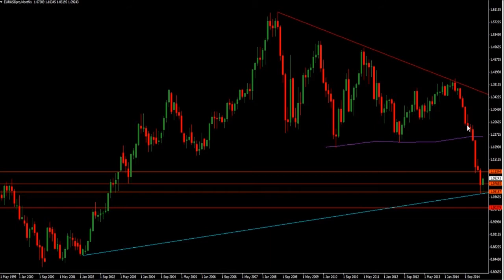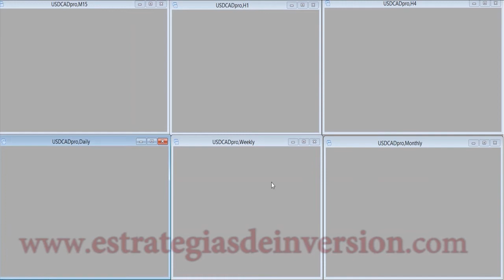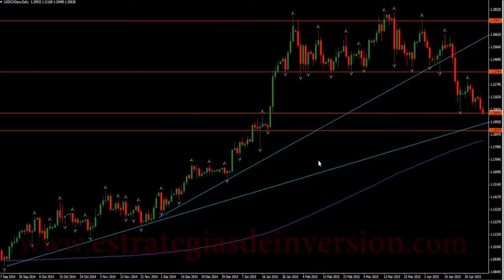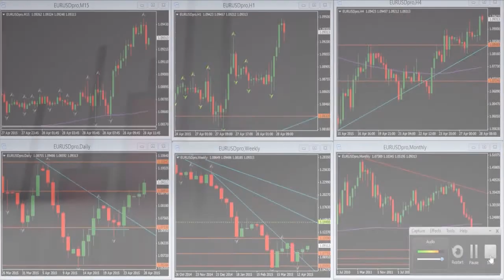Trading en Divisas por Elizabeth Naranjo en Estrategiastv (28.04.15)